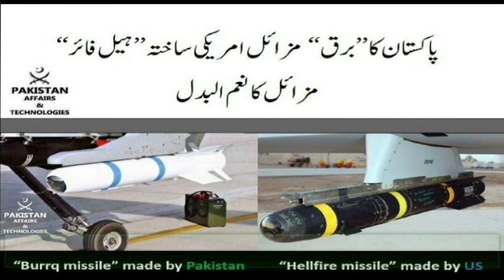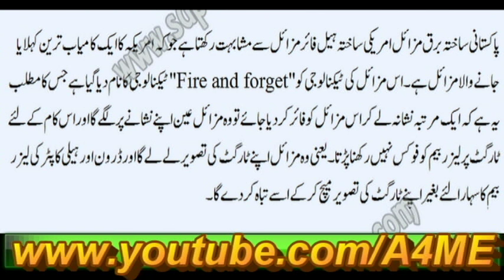پاکستان برق میزائل بمقابلہ امریکہ ہیل فائرمیزائل